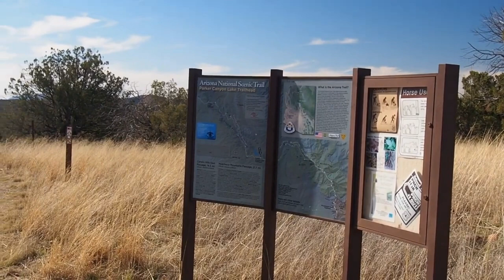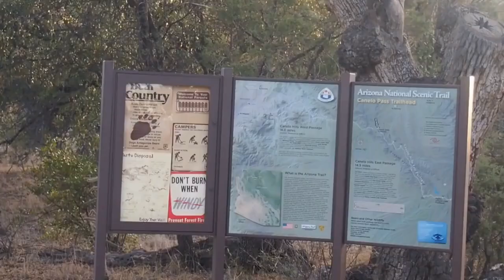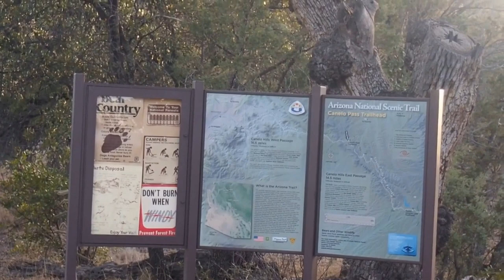Hiking 380 Miles on the Arizona Trail - Part 1: Mexico to Patagonia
I hike 380 miles on the amazing Arizona Trail, from Mexico to the Mogollon Rim. I meet great people, see great sights and make life-long friendships.

Chapters:
00:01:00 Roadrunner and Woodpecker
00:01:48 Cows
00:02:20 Passage Two
00:04:01 Campsite
00:04:44 The Sawyers
00:05:59 Passage Three
00:08:11 Down Under Tank
00:09:04 Red Bank Well
00:10:12 Patagonia